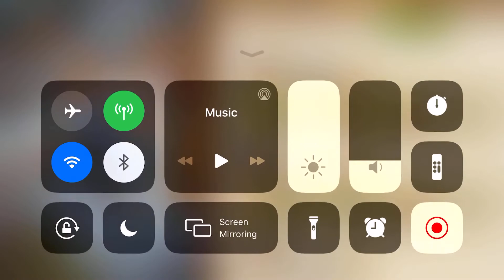FarmVille 2 Country Escape🎄Only 5 days till the Christmas Event begins!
Hey there, cuties! Only 5 days till the Christmas Event begins!